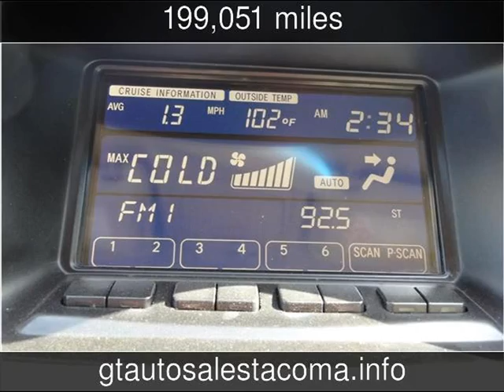1999 Lexus RX 300 Luxury SUV Used Cars - Tacoma,Washington - 2013-08-17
See more details about this used car This 1999 Lexus RX 300 Luxury SUV with 199,051 miles is for sale at GT Auto Sales .